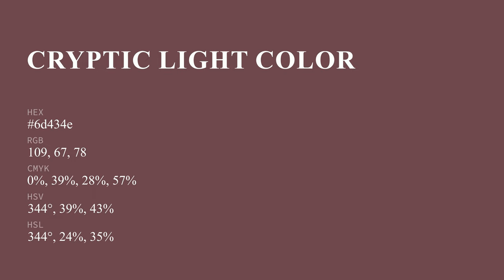Cryptic Light color 6d434e hex color - Violet color - Cool color 6d434e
What color is Cryptic Light ? 6d434e hex color - Violet color - Cool color 6d434e

Hex 6d434e Color Code is also known as Cryptic Light color.